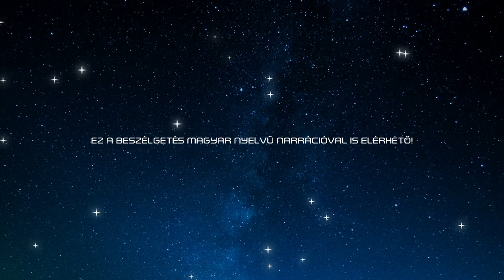Russell Schweickart, az Apollo-9 űrhajósa | angol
Vendégünk Russell Schweickart, űrhajós, az Apollo-9 legénységének tagja, a világ első holdkomp-pilótája!

A Parallaxis epizódjai elérhetőek Soundcloud- és YouTube-csatornánkon, valamint iTunes-on és Spotify-on, illetve szombattól Facebookon is!